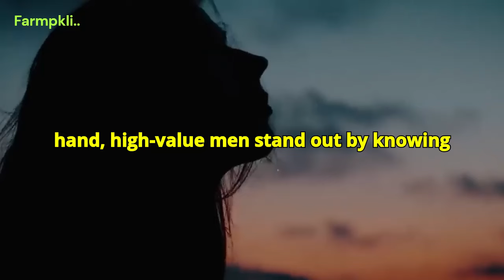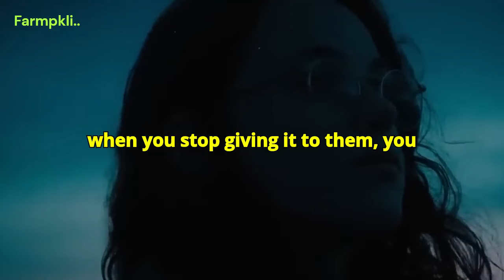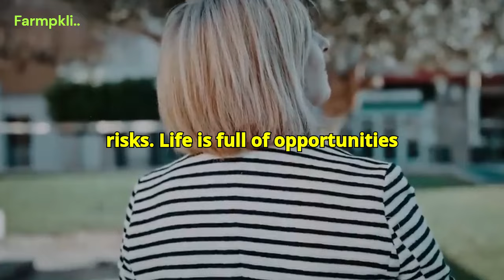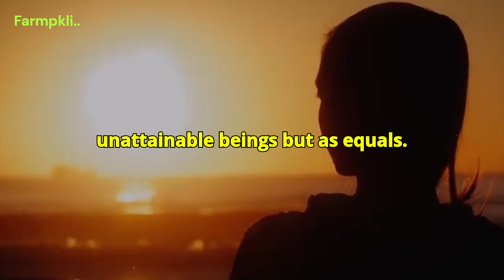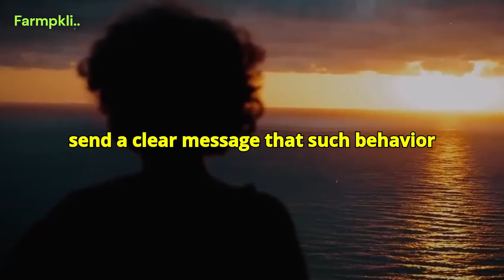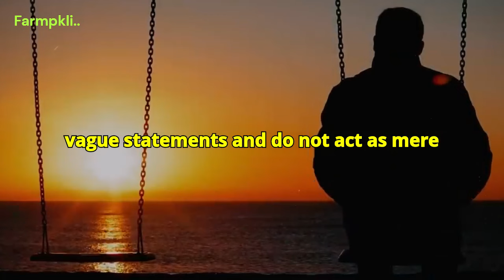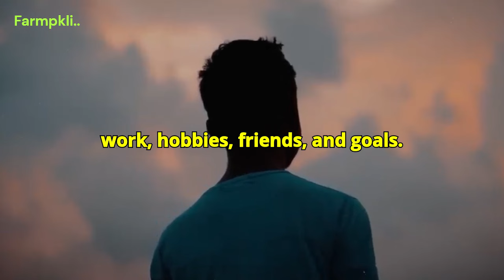Become Her Obsession | Weaknesses of Any Woman 😎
My aim to provide unique and positive knowledge.